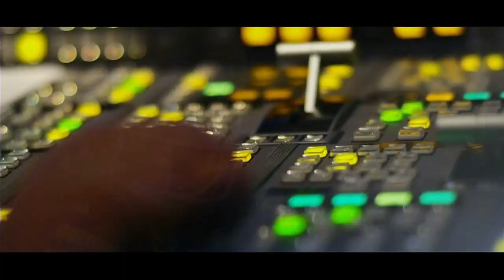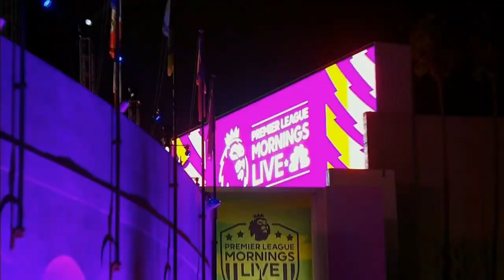NBC Football Night In America (Week 7 2021)